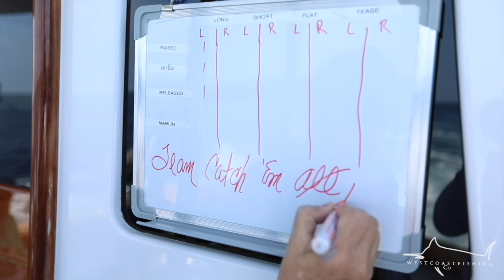Scandalous Sport Fishing Costa Rica | West Coast Fishing Co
Fishing aboard "Scandalous" from Wanchese, North Carolina. This boat is a weapon with IPS drives and Capitan Brian on the wheel.

Discover the West Coast Fishing Co performance apparel range with stylish sport fishing designs, SPF+50 Long Sleeves, Hoodies, T-shirts,Trucker caps & more.

Trusted by Captains, Mates & Professional fisherman World Wide Since 1989.

Get onboard @westcoastfishingco